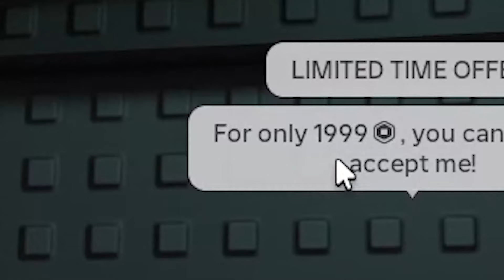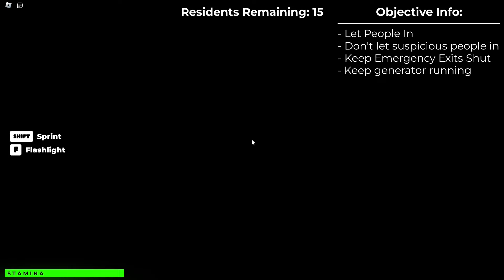ROBLOX TRESPASSER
Hey guys! It helps me out and the algorithm. :D

lil mans in the vid omg

If you want to talk to me or send fan art join my discord server, im always active and I will show some of you fan art everyday. (if I even get any)

➽ Twitch: (Coming after I have a good audience ;D) 🔵